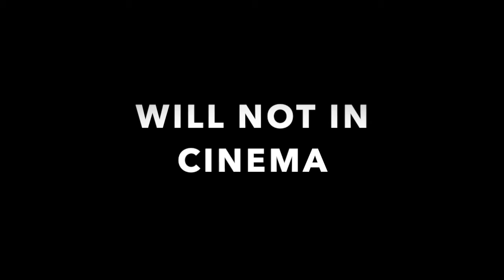Pin and Pussy: Official Trailer